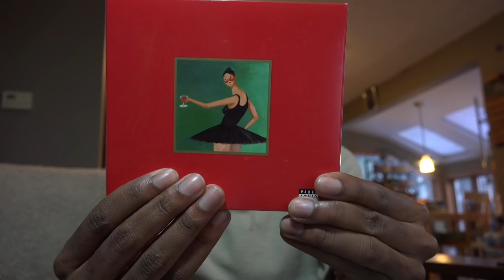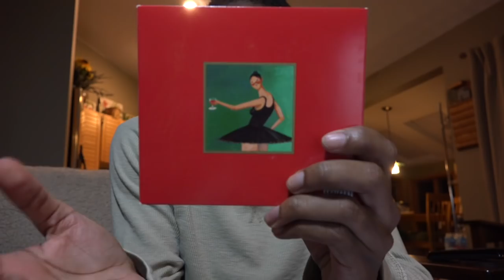Kanye West - The Life of Pablo Review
This is my album review of "The Life of Pablo", the seventh studio album by American recording artist Kanye West. It was released by GOOD Music and Def Jam Recordings on February 14, 2016. Album review #42.